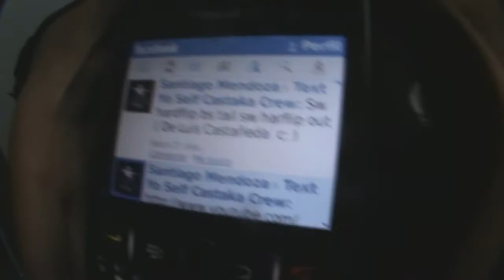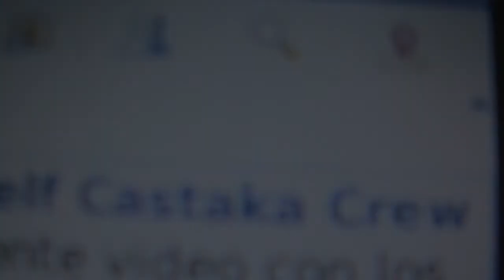Text Yo Self Episode # 1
Riders: Camilo Castañeda
Arturo Suarez
Luis Castañeda